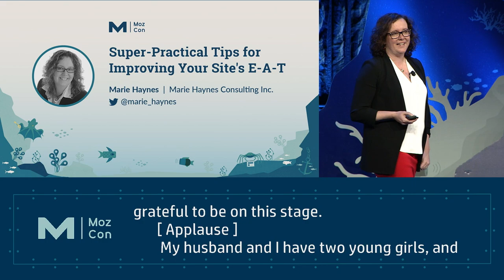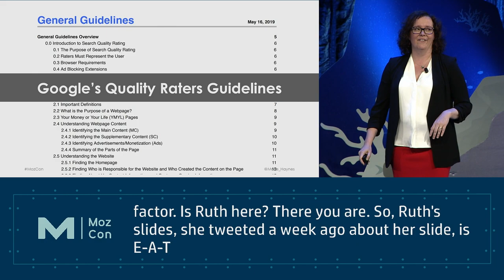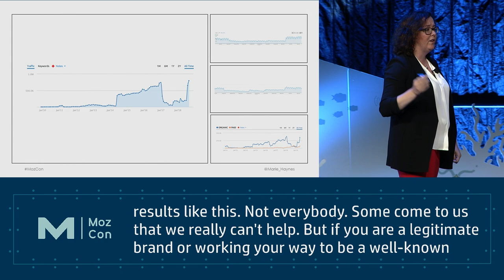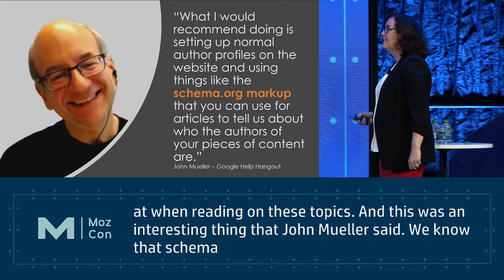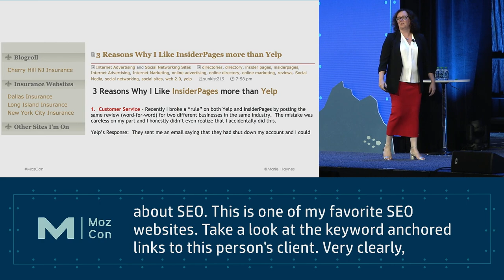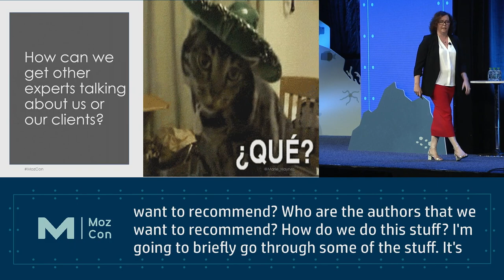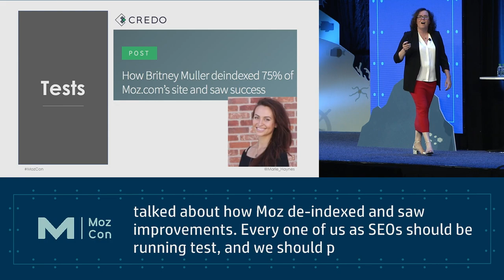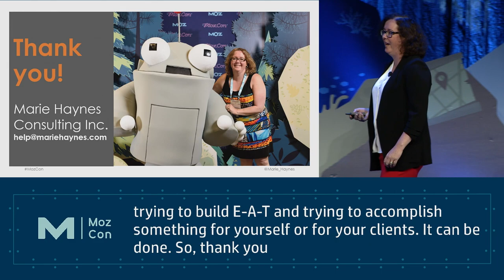Super-Practical Tips for Improving Your Site's E-A-T- Presented by Marie Haynes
Google has admitted that they measure the concept of ""Expertise, Authoritativeness, and Trustworthiness"" in their algorithms. If your site is categorized under YMYL (Your Money or Your Life), you absolutely must have good E-A-T in order to rank well. In this talk, you'll learn how Google measures E-A-T and what changes you can make both on-site and off in order to outrank your competitors.

Using real-life examples, Marie will answer what E-A-T is and how Google measures it, what changes you can make on your site to improve how E-A-T is displayed, and what you can do off-site to improve E-A-T. - Presented by Dr. Marie Haynes at Mozcon 2019